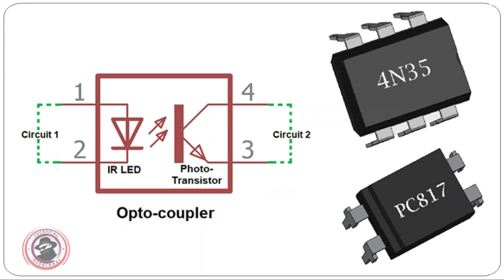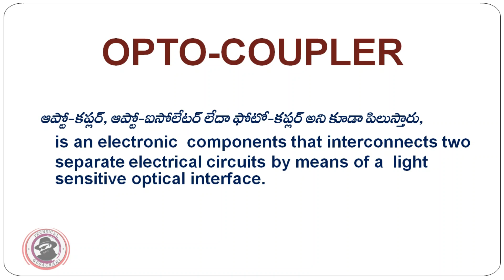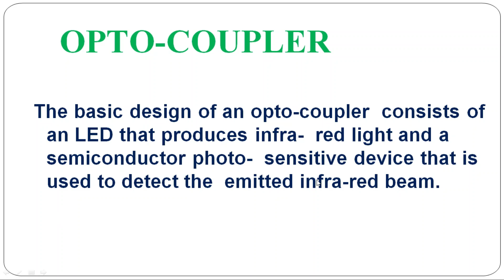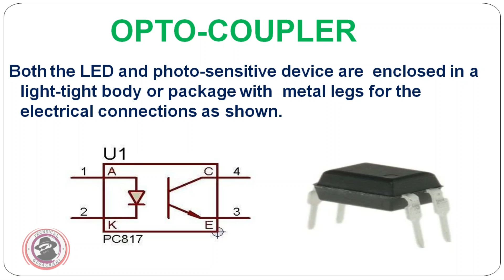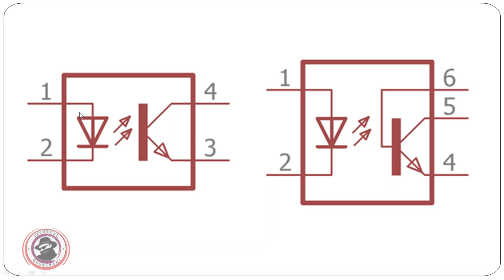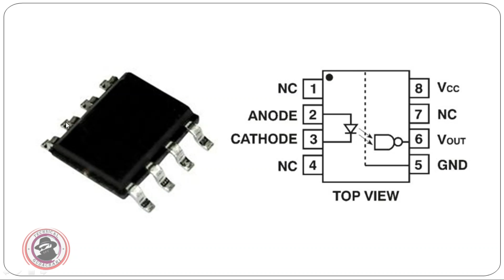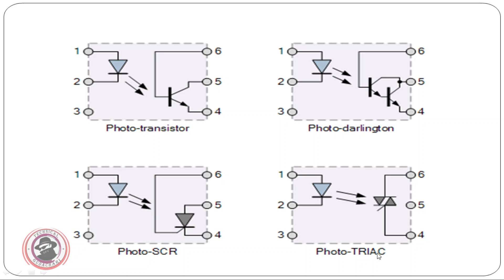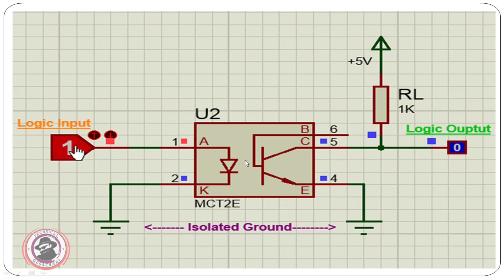Optocoupler in Telugu#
Optocoupler : An Opto-Coupler, also known as an Opto-  isolator or Photo-coupler, is an electronic  components that interconnects two  separate electrical circuits by means of a  light sensitive optical interface
The basic design of an opto-coupler  consists of an LED that produces infra-  red light and a semiconductor photo-  sensitive device that is used to detect the  emitted infra-red beam.

  India
• Golden Repairing Tips Received on my telegram channel